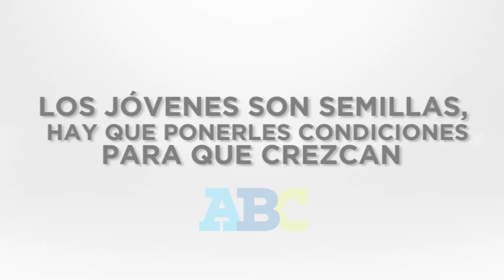PonchoRomo: Jóvenes son semillas que necesitan crecer. (3 de 5).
La juventud de Nuevo León es aguerrida y está lista.
Las nuevas generaciones son semillas que necesitan  tener condiciones para crecer.
La agenda de AMLO es compatible con las necesidades de los jóvenes, y los jóvenes lo respetan porque saben que está luchando contra la corrupción.